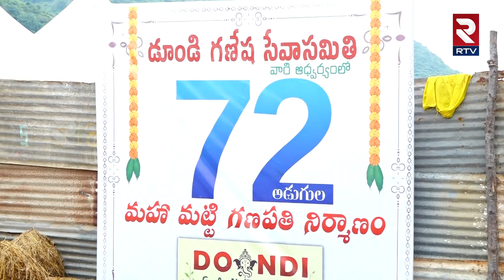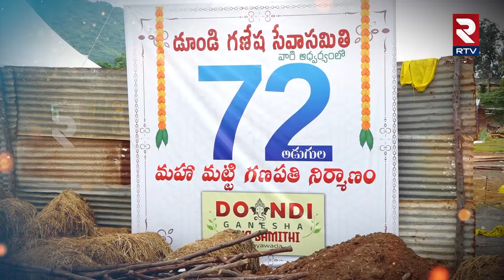72 అడుగులతో అతిపెద్ద విగ్రహం | Dundi Ganesh Seva Samiti Setting Up Tallest Ganesh Idol in Vijayawada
72 అడుగులతో అతిపెద్ద విగ్రహం | Dundi Ganesh Seva Samiti Setting Up Tallest Ganesh Idol in Vijayawada | RTV